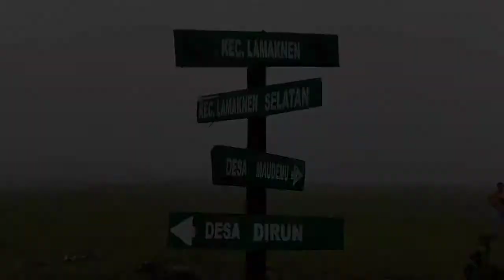padang savana FULANFEHAN ATAMBUA BELU....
berburu kabut di padang rumput fulanfehan Atambua Belu